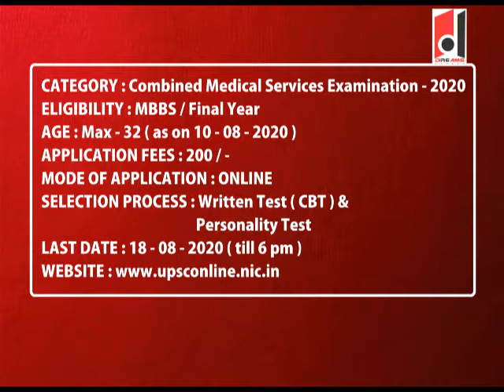DREAMS CAREER I Career Week I UPSC I CMS Examination - 2020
DREAMS CAREER is THE CAREER CHANNEL ! exclusively created for Your CAREER. നിങ്ങളുടെ കരിയറുമായി  ബന്ധപ്പെട്ട  വീഡിയോകൾ എല്ലാ ദിവസവും ഞങ്ങൾ YouTube -  ൽ  അപ്‌ലോഡ് ചെയ്യുന്നതാണ്